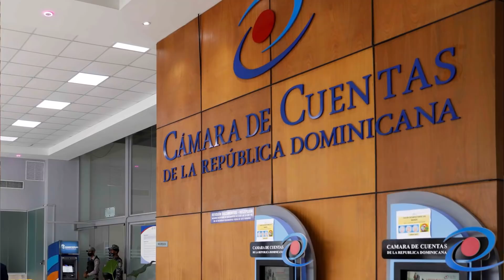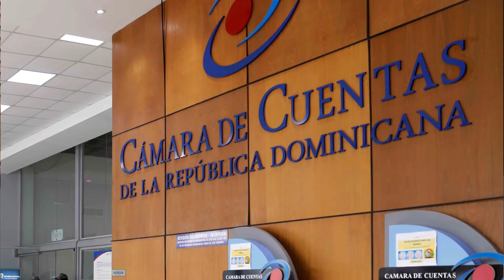Lo que pasa con Fernando Tatis Jr. y la Cámara de Cuentas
00:00 Fernando Tatis Jr.

01:45 Se acabaron los cuentos

07:22 Atraco en Salud Pública

El Ministerio Público allana desde primeras horas de la mañana de este lunes toda la sede de la Cámara de Cuentas de República Dominicana, a cuyos directivos investiga, junto a varios funcionarios, por varios delitos de corrupción administrativa, incluyendo obstrucción de la justicia y lavado de activos.